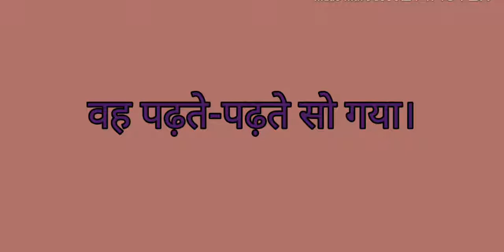English for kids||daily English at home||English Speaking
Hi friend,

This is another intro video about what I am going to give in my mainstream videos.
These videos would be very very helpful in